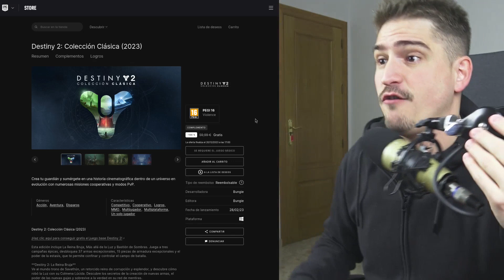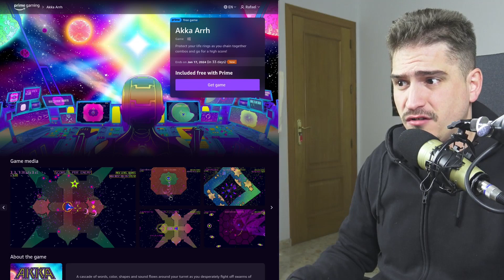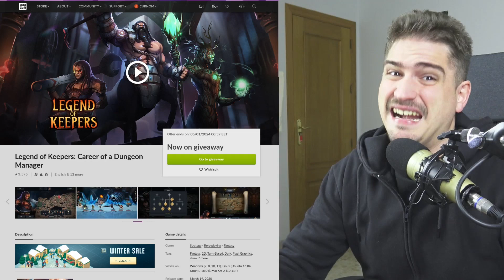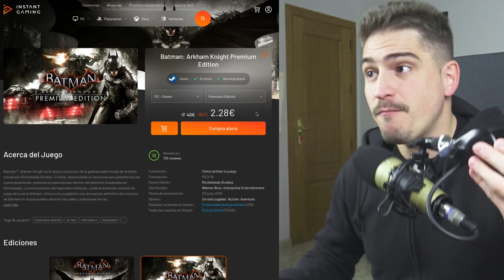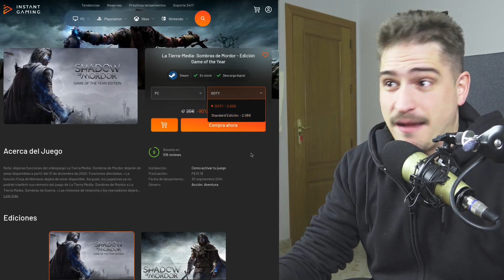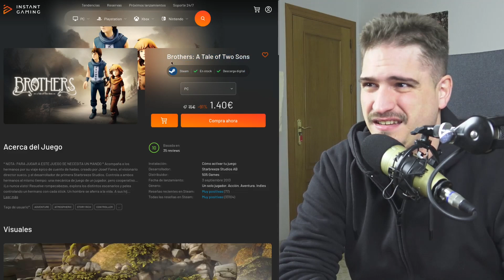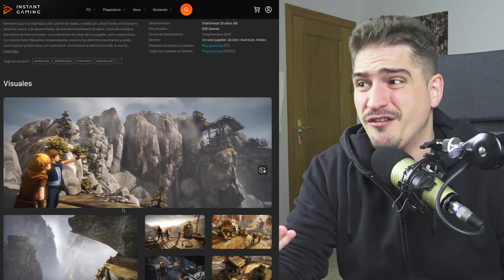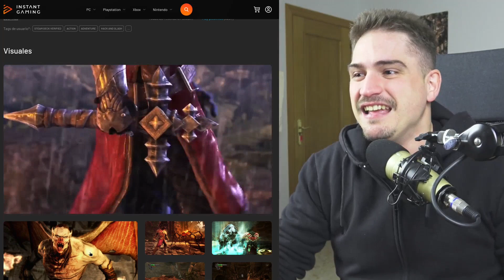🔴 Juegos GRATIS y OFERTAS -3€ en 6 JUEGOS actuales para STEAM DECK - 15-17 de diciembre 2023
Juegos gratis y ofertas por menos de 3€ perfectos para Steam Deck y tus handheld PC favorita del 15-17 de diciembre 2023.

INDICE:
00:00:00 Introducción
00:00:08 Sorteo Steam Deck OLED
00:00:34 Juegos GRATIS
00:00:53 Destiny 2
00:02:00 Seaorama
00:02:22 Deathloop
00:02:49 Akka Arrh
00:03:11 Caverns of mars recharged
00:03:30 Legend of keepers
00:04:36 Ofertas -3€ pre rebajas de steam
00:05:28 Batman Arkham Knight
00:07:03 Shadow of Mordor
00:08:08 Shadow of War
00:08:45 Moonlighter
00:10:03 Brothers
00:11:51 Castlevania Lords of Shadow
00:13:37 Conclusión